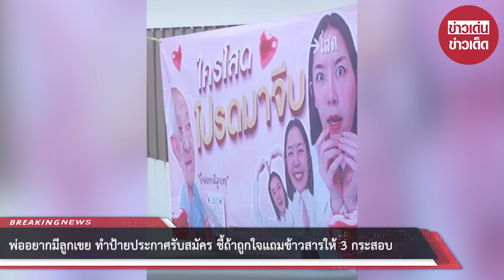พ่ออยากมีลูกเขย ทำป้ายประกาศรับสมัคร ชี้ถ้าถูกใจแถมข้าวสารให้ 3 กระสอบ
00:00 - Intro
00:10 - News
01:00 - Minute